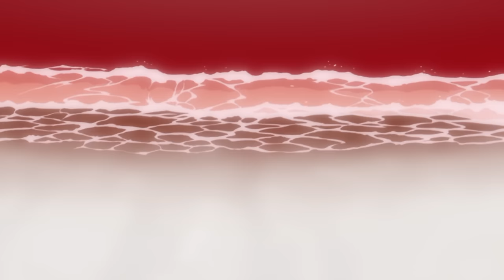Evangelion Rammstein Feat Tatu [AMV]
Rammstein Feat Tatu  – Покажи Мне Любовь